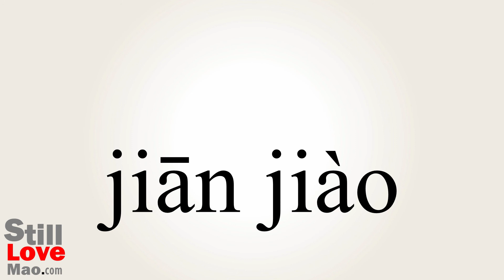How to Say Shrieked in Chinese